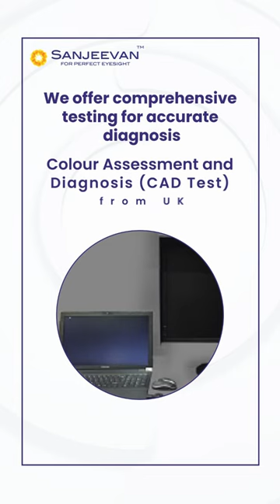Are you suffering from Colour Blindness?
Colour Blindness Treatment is not a myth! We've treated over 1800 cases of Colour Blindness at Sanjeevan.

With more than 9 tests for colour blindness, we've been able to accurately diagnose this condition and after extensive research for 15 years, our proprietary treatment of Colour Blindness focuses on bringing changes at the cell level by stimulating the neurotrophic factors in the retina and rejuvenate the cone cells responsible for colour perception.

Our treatment:
- is formulated by qualified doctors
- has a 100% success rColour Blindness Treatment is not a myth! We've treated over 1800 cases of Colour Blindness at Sanjeevan.

Our treatment:
- has a 100% success rate
- has no side effects

Don't let colour blindness hold you back! Join the thousands who have already experienced life-changing results at Sanjeevan. ✨

We've treated over 1800 cases of Colour Blindness at Sanjeevan.